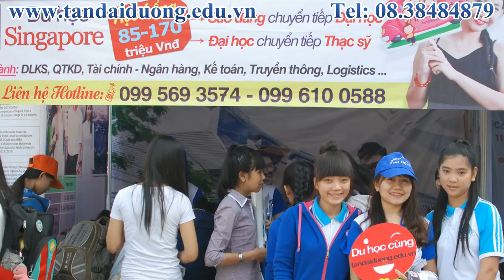Tân Đại Dương tại đại học Bách Khoa trong kì tuyển sinh 2015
Hoc bong du hoc my, du hoc my,tu van du hoc my, du hoc my 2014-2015, hoc bong du hoc my 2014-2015, thong tin du hoc my, du hoc my can gi, visa du hoc my, thu tuc du hoc my, chi phi du hoc my, hoi thao du hoc my, xin visa du hoc my, phong van du hoc my